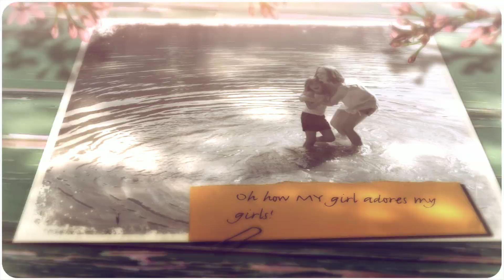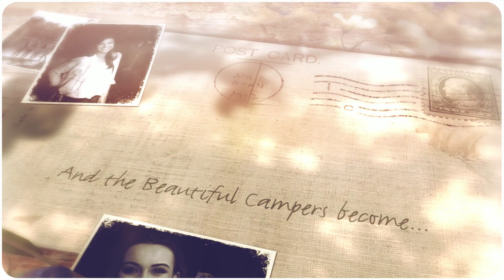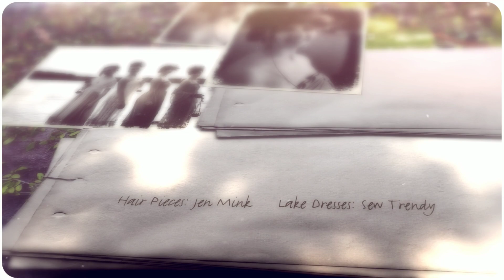Jen Mink Photography's Class of 2016 Fab Grad Spokesmodels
Introducing Jen Mink Photography's Class of 2016 Spokesmodels from their group camping turned lake goddesses session... Audra from Franklin Academy in Wake Forest, Jayden from Enloe High School in Raleigh, Nola Grace & Olivia from Longleaf School of the Arts in Raleigh

Hair & Makeup by: Denise Hutter/Images by Denise and Beccah Thiel
Lake Hairpieces by: Jen Mink
Lake Dresses by: Sew Trendy Accessories